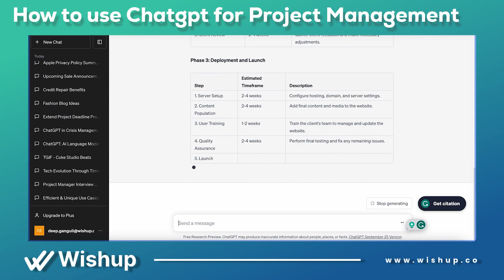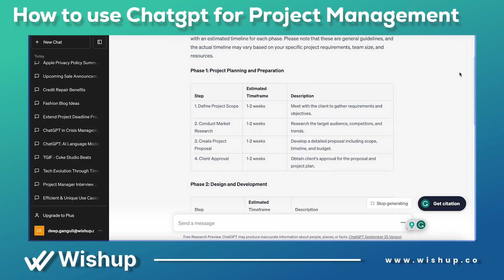How To Use ChatGPT For Project Management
Elevate Your Project Management with ChatGPT!

Discover the power of ChatGPT in project management!

 In our latest training video, WishUp shows you how to leverage AI to streamline your project    management tasks.

Key takeaways include:

🔷 Harnessing ChatGPT's capabilities for project coordination.
🔷 Requesting results in tabular formats effortlessly.
🔷 Integrating data seamlessly into Google Sheets and Excel with ChatGPT.

Project management has never been more efficient and innovative. Join us to supercharge your project management skills with AI. 💼

Make sure to follow me on these platforms to stay updated with my latest videos and other content.